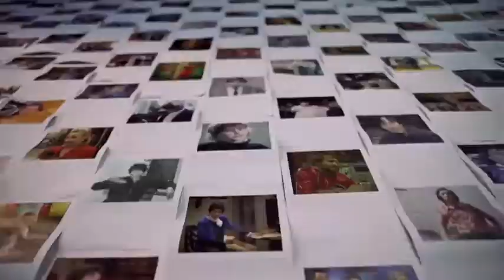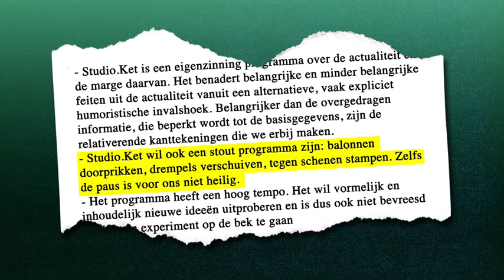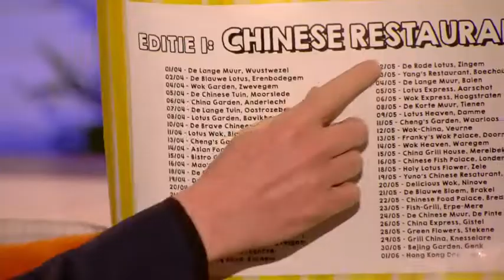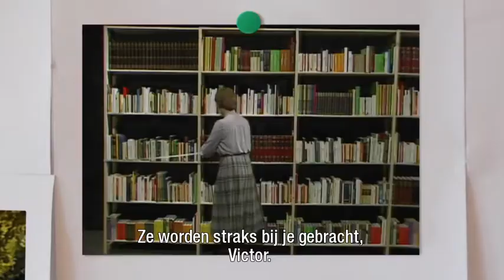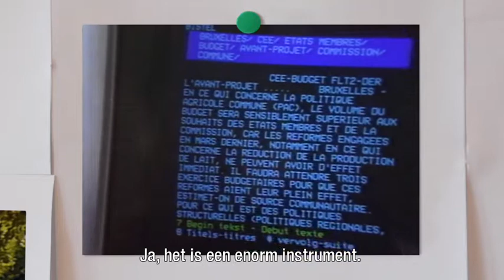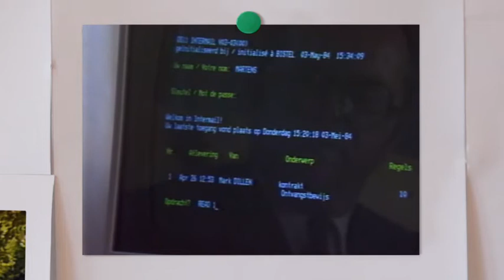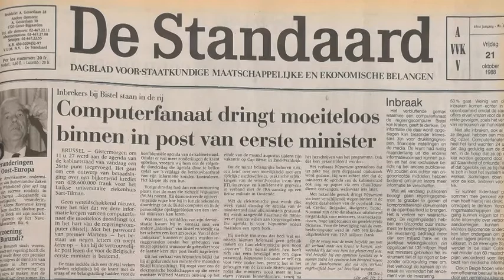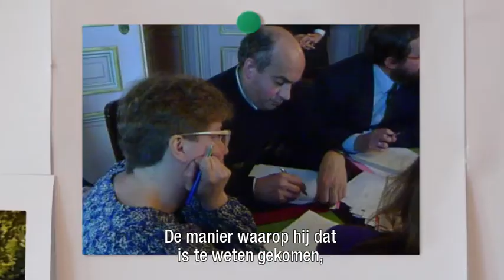VAN ALGEMEEN NUT - Seizoen 2 - Aflevering 7 (Peter Van de Veire)